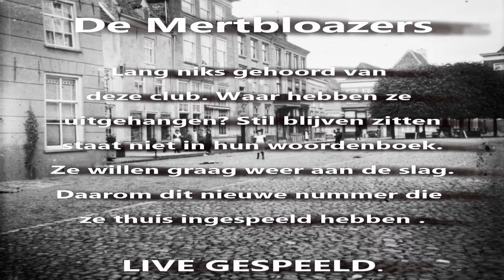Be Happy Don't Worry Peter Linders